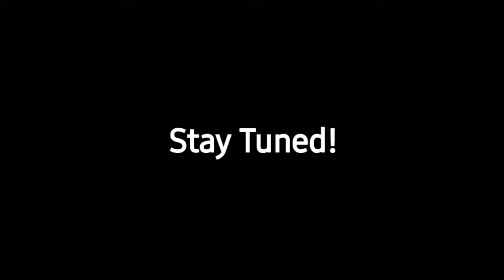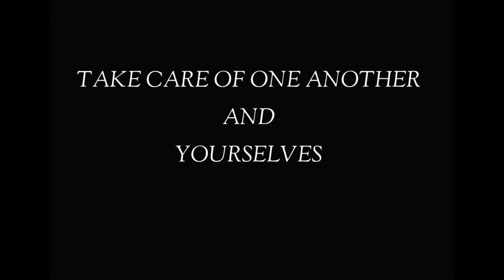Bindi Bombshell Sketch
Quick Sketch of Bindi Bombshell

(Walt Real)